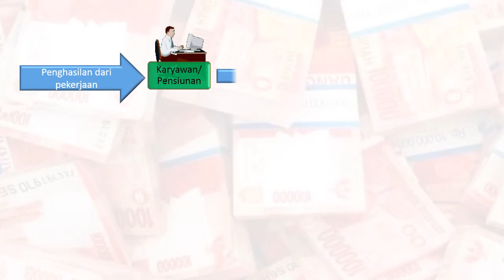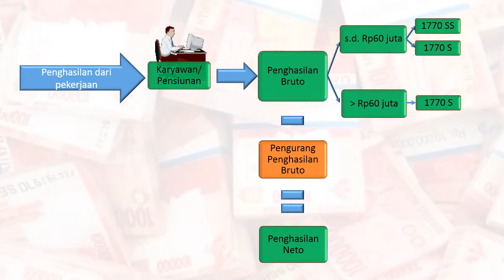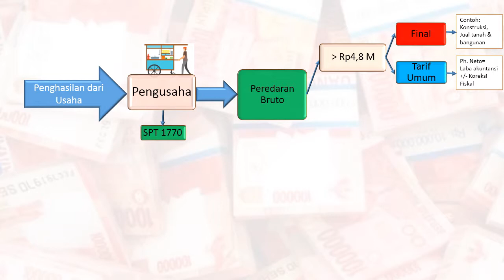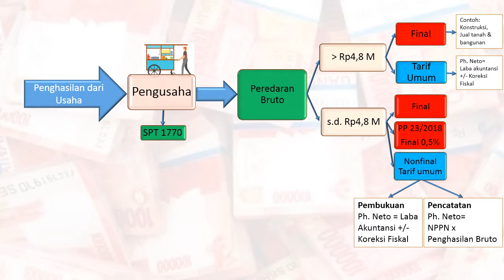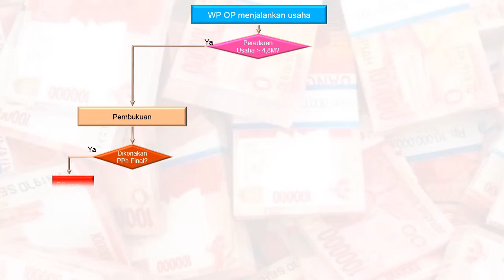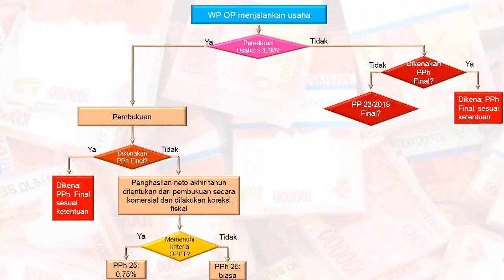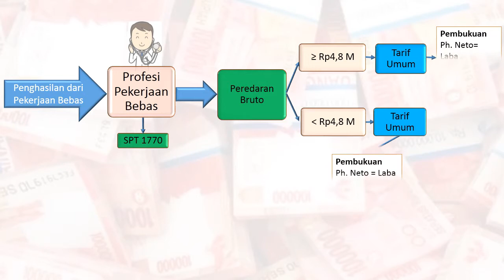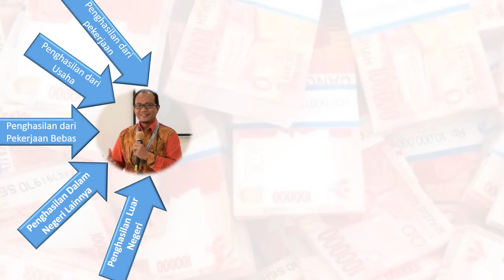Jenis Penghasilan dalam Perhitungan PPh Orang Pribadi (Bpk. Marsono)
Untuk dapat menghitung kewajiban PPh OP akhir tahun, kita harus mengidentifikasi sumber dan jenis penghasilan yang diterima. Setiap jenis penghasilan tersebut mempunyai ketentuan tersendiri dalam perlakuan dan perhitungan penghasilan netonya. Bapak Marsono, dosen Perpajakan di Jurusan Akuntansi PKN STAN memaparkan bagaimana memperlakukan setiap jenis penghasilan tersebut pada video ini.